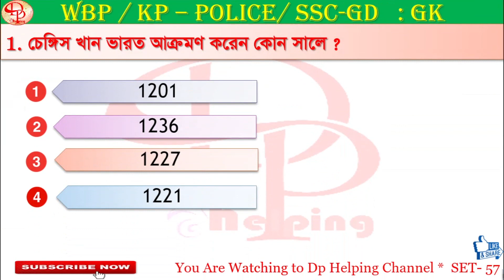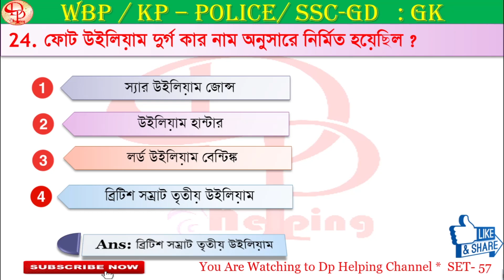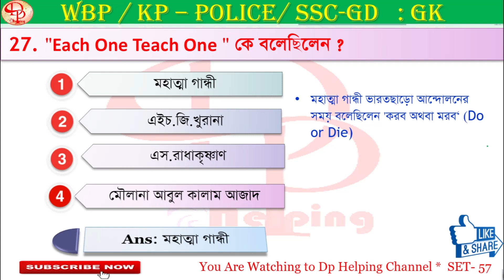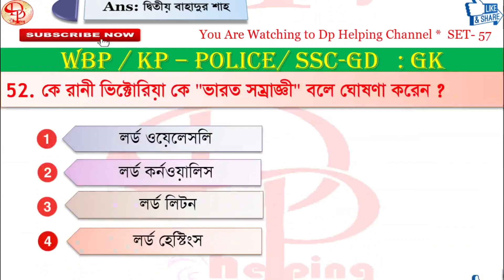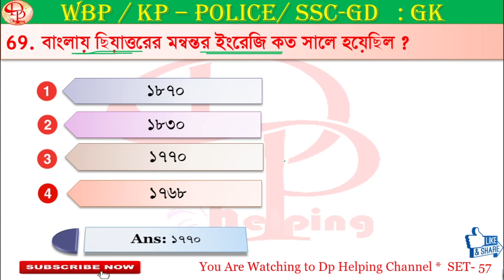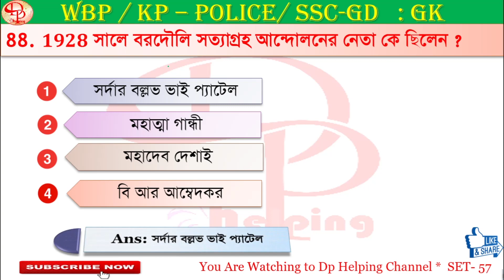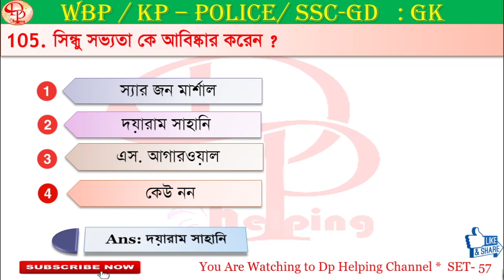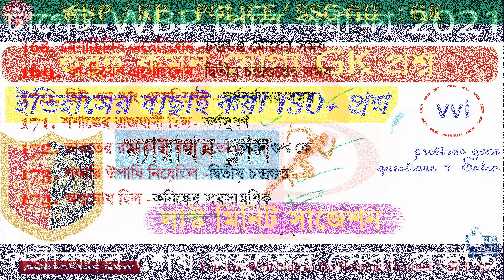WBP & KP 2021 GK History Marathon 57 | wbp Last Minute Suggestion| WBP Constable | WBP SI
WBP & KP 2021 GK History Marathon 56 | wbp Last Minute Suggestion| WBP Constable | WBP SI
** ইতিহাসের ম্যারাথন ক্লাস **
যে সমস্ত স্টুডেন্টরা ওয়েস্ট বেঙ্গল পুলিশ এস.আই এবং কনস্টেবল -এর জন্য প্রিপারেশন নিচ্ছ তাদের জন্য এই প্রাক্টিস সেট গুলো খুবই গুরুত্বপূর্ণ , এই গুলো প্যাকটিস করলে আশা রাখছি তোমরা এক্সাম -এ ভালো ফল করতে পারবে এবং এখান থেকে ৯৯ শতাংশ প্রশ্ন কমন পাবে।

WBP Police Gk 2021
Previous Year Question | সমস্ত পরীক্ষায় কাজে লাগবে :

Cover Topics:

WBCS
WBPSC

SSC MTS
SSC CPO
SSC CGL
SSC CHSL 10+2
RAIL
DRDO